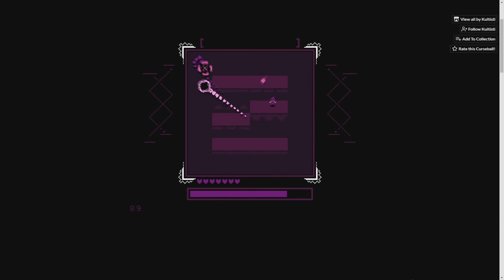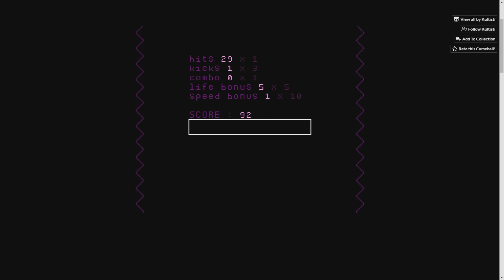Curseball - Kids Game(GAMEPLAY)